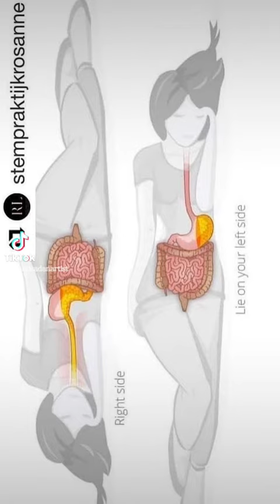Vocea și Acidul Gastric